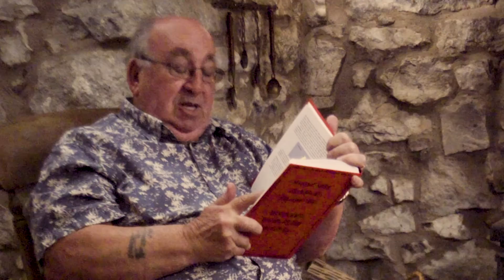Pet Loss Poems - Fidelity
This poem was found by one of our families and is very comforting. Here John Ward reads Fidelity a poem about the bond we have with our dogs.